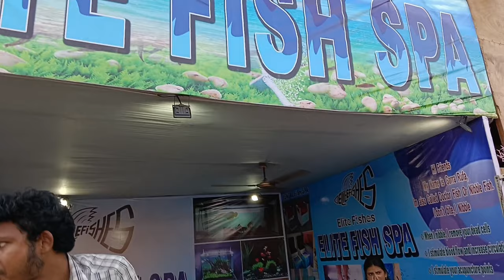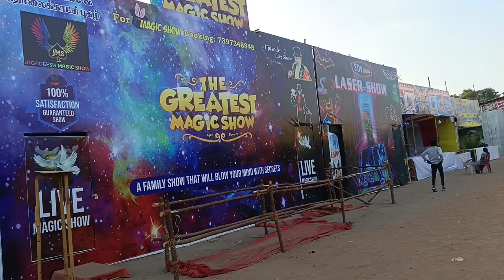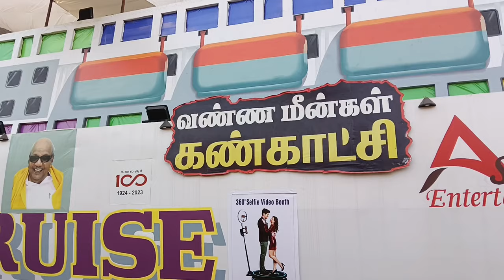சுற்றுலா பொருட் காட்சி சென்னை தீவுத்திடல்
தீவு திடல் கண்காட்சி 2024 சிறப்பம்சங்கள

48வது இந்திய சுற்றுலா மற்றும் தொழில்துறை கண்காட்சி

இடம்

தீவு மைதானம், பார்க் டவுன், சென்னை, தமிழ்நாடு 600003

தொடக்க தேதி

ஜனவரி 10, 2024 (70 நாட்களுக்கு)

கடைசி தேதி

மார்ச் 20, 2024

நேரங்கள்
3 pm -10 pm.  weekdays
12 pm -10 pm weekend

பார்க்கிங் கட்டணம்

பைக் பார்க்கிங்: ரூ. 60

கார் பார்க்கிங்: ரூ. 120

sutrula porul kachi 2024
sutrula porul kachi
sutrula porutkachi 2024
sutrula porutkatchi